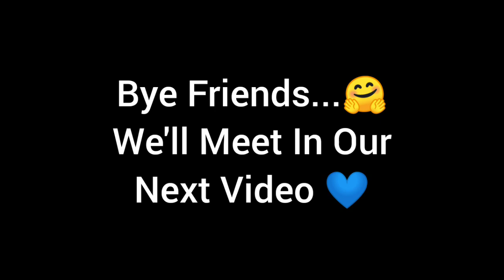*Evening Time With Shiro*shiro